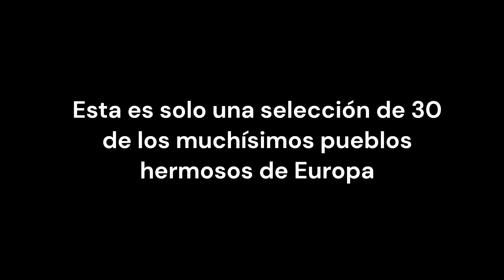Los 30 pueblos más bonitos de Europa, te cautivarán.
Adentrémonos en el fascinante continente de Europa, un mosaico de culturas y tradiciones que alberga algunos de los pueblos más bonitos del mundo. Desde las montañas hasta la costa, la variedad y riqueza de los pueblos europeos nos invitan a un viaje por un universo cautivador y lleno de encanto.

Cada rincón de Europa nos sorprende con su arquitectura pintoresca y su atmósfera única. En las estrechas calles empedradas de aldeas medievales, el tiempo parece detenerse, y la historia se mezcla con la vida cotidiana. Los tejados de tejas rojas y las fachadas con flores danzan al ritmo de los siglos, dejándonos con una sensación de nostalgia y asombro.

Los paisajes cambiantes de Europa también nos presentan joyas ocultas en lo alto de las montañas o en las orillas del mar. Pueblos alpinos rodeados de majestuosas cumbres nevadas ofrecen una estampa de cuento de hadas. Mientras tanto, las pintorescas villas costeras bañadas por el mar Mediterráneo o el Atlántico, con sus casas blancas y balcones con vistas al horizonte, despiertan un sentimiento de serenidad y libertad.

La diversidad cultural de Europa también se refleja en la arquitectura y en las tradiciones de sus pueblos. Desde la elegancia del estilo gótico hasta la calidez de las construcciones de madera nórdicas, cada región nos muestra su identidad y su patrimonio, que han sido cuidadosamente conservados y transmitidos de generación en generación.

Recorrer los pueblos más bonitos de Europa es un viaje en el tiempo y en el espacio, una oportunidad para sumergirse en la autenticidad y la belleza de estos tesoros escondidos. Cada encuentro con sus gentes y cada paso por sus callejuelas emana una sensación de acogida y hospitalidad, invitándonos a ser parte de su historia y su presente

Un viaje a través de la vieja Europa para descubrir los pueblos más hermosos, bonitos y encantadores. Desde los pueblos mediterráneos más bellos hasta los pueblos del interior de Europa y los del Norte.
Descubre pueblos de ensueño que nunca antes habías visto.